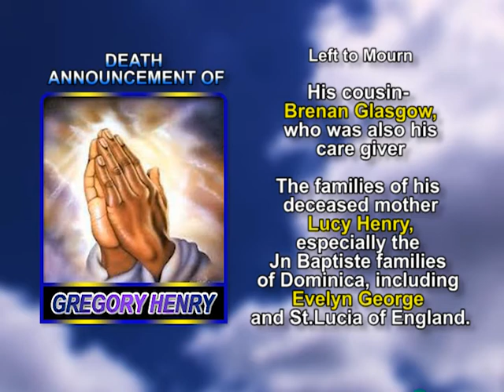Gregory Henry short